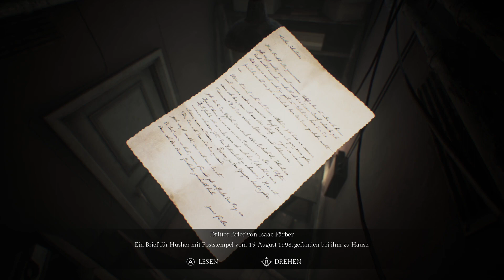[07] - Geheimnisse des Dachbodens - Song of Horror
Song of Horror ist ein cineastischer Third-Person-Survival-Horror.
Helfen Sie Daniel Noyer, unserem Protagonisten, ein Geheimnis zu lösen, das seine Existenz bedroht, indem Sie nicht nur ihn, sondern bis zu 16 spielbare Charaktere steuern.
Song of Horror konzentriert sich auf seine Geschichte, die von Horror-Meistern wie Poe, Lovecraft und M.R. James beeinflusst is

Das Spiel bringt das Grauen der Klassiker der alten Schule zurück, gepaart mit modernen und innovativen Mechanismen.

Wenn es euch besonders gut gefällt, ist Trinkgeld gerne willkommen ;)